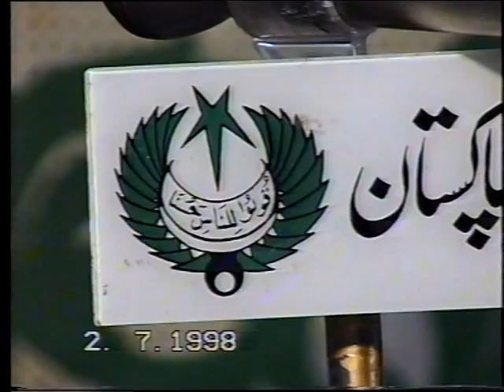Program: Sarwar-e-Konain Vol 2 Episode 4 Complete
Description:- in Quran, there is mention of 2 groups, 1 group that is the faithful one, and one that is not faithful one, and among these 2 which one is more rightfully towards establishing peace, and the answer is the ones that brought faith into Allah and they have kept their faith away from oppressions of all sorts!